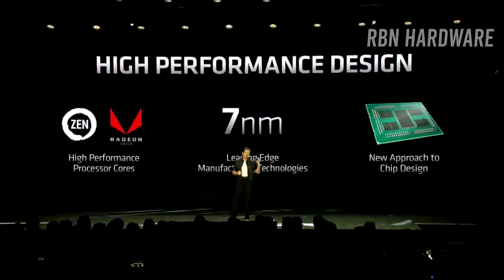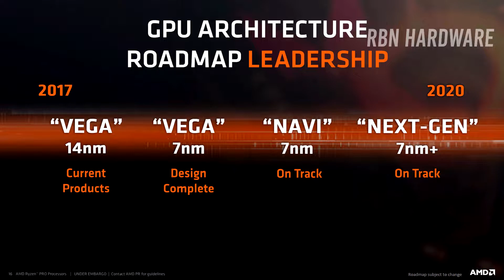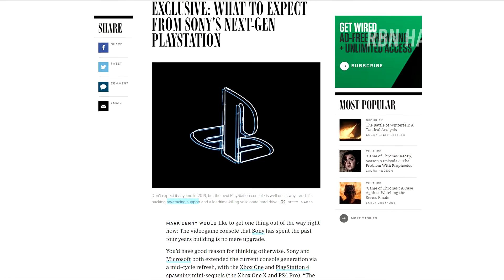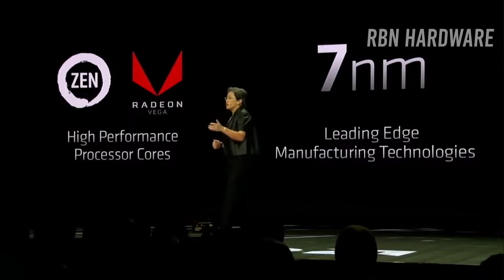AMD NAVI RELEASE DATE: New Radeon Graphics Card Coming Soon!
In this video we talk about the latest and most recent news regarding AMD:s new upcoming Radeon graphics card, being delayed in 2019. AMD:s next-gen GPUs are also known as Navi 7nm and are expected to be released in 2019. This Radeon based GPU is looking to be a really good graphics card and could potentially be the best budget graphics card in 2019. In this video, we talk the latest news, rumors, leaks etc.

These are the 3 potential graphics card from AMD in the making:

► RX 3080 GPU Navi 10, 8 GB of GDDR6 TDP of 150 W. The performance would be at a RTX 2070 or a GTX 1080, for a price of $ 249.

► RX 3070 GPU Navi 12, 8 GB of GDDR6 TDP of 120 W. The performance would be at a RTX 2060 or a GTX 1070, for a price of $ 199.

► RX 3060 GPU Navi 12, 8 GB of GDDR6 and have a TDP of 75 W. The performance would be at a RTX 2050 or a GTX 1060, for a price of $ 129.

In this video, robin from rbn hardware discusses amd and the upcoming lineup of amds next gen graphics card, based on the navi 7nm architecture. we talk about the latest and most recent news regarding amd:s new upcoming graphics card, being delayed in 2019. Amd:s next-gen gpus are also known as navi 7nm and are expected to be released in 2019. This Radeon based gpu is looking to be a really good graphics card and could potentially be the best budget graphics card in 2019. In this video, we talk the latest news, rumors, leaks etc.

Amd could be announcing three very interesting graphics cards targeted towards gamers. here are the following cards:
These are the 43potential graphics card from AMD in the making:
With these interesting prices in mind, this would definitely change the prices on current graphics card on the market right now, for example, rtx 2060, gtx 1660, gtx 1660 ti to levels were they would compete with amds aggressive rumored pricing for these new graphics cards.